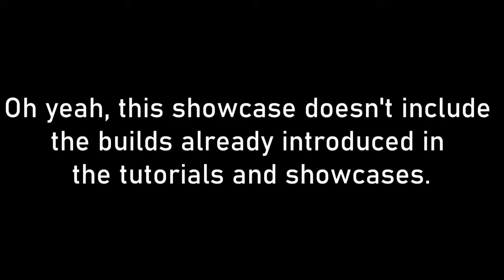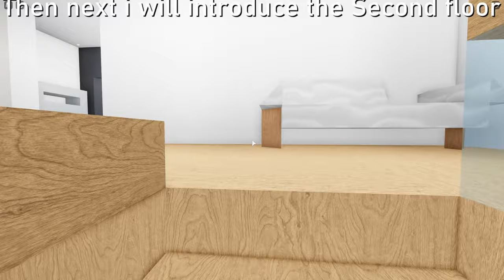Plane Crazy | My all creations Showcase Part 2!!【Roblox】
Few hour edit and hours of encode, FEW MINUTE TO UPLOAD
thats are pain

This showcase doesn't include the builds already introduced in the tutorials and showcases.